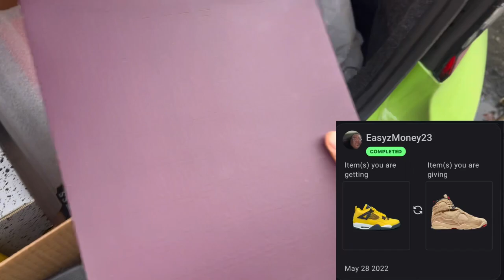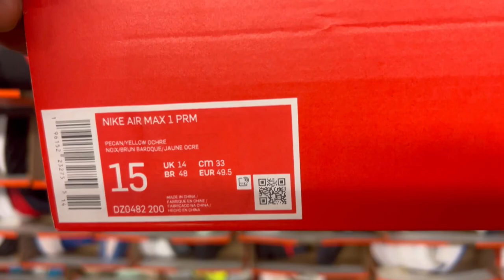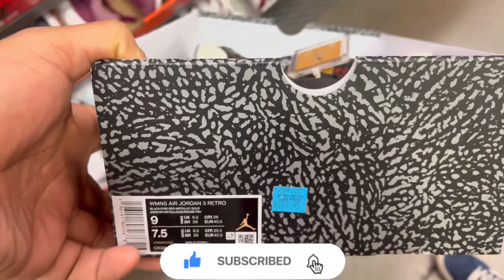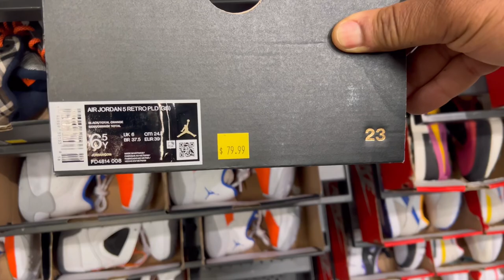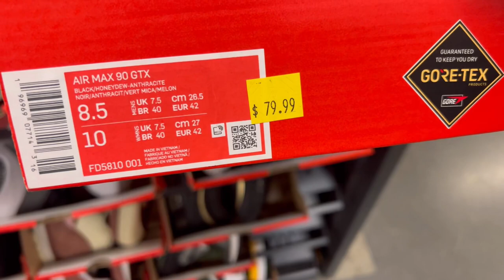Nike Outlet Vlog|Sneaker store visit|vacation peak